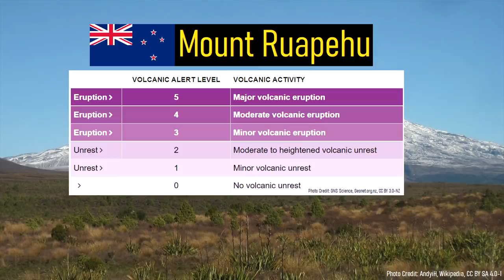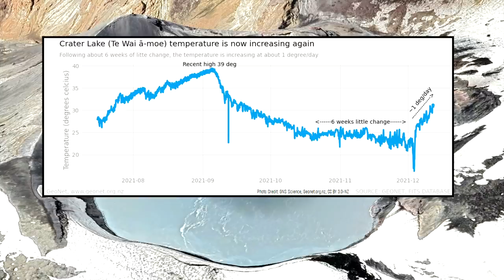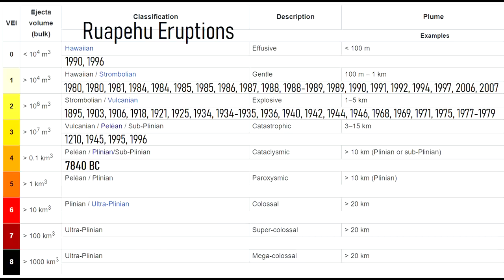Mount Ruapehu Volcano Update; Alert Level Raised in New Zealand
The Ruapehu volcano in New Zealand is showing signs of unrest, as increased earthquakes have occurred alongside rising temperatures at its crater lake. As a result, its alert level was raised from 1 to 2, indicating a change from green to yellow. This means that a phreatic eruption could technically occur with little or no warning. So, is an eruption likely? What is the context of these earthquakes? This video will answer these two questions, and discuss what might happen next at this volcano.